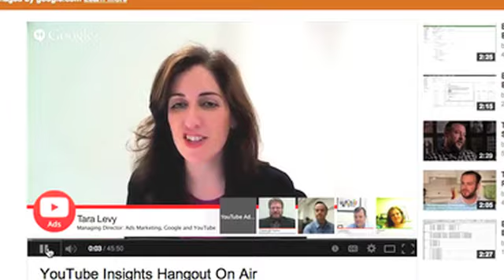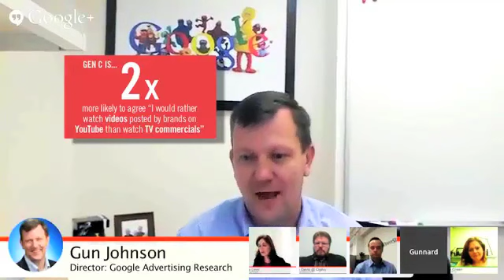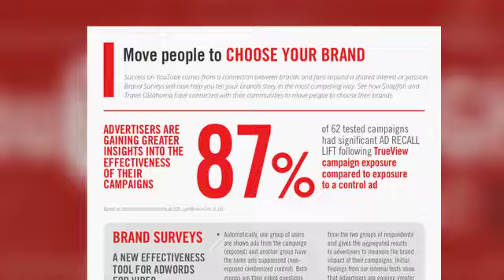YouTube Insight HoA - The Recap | YouTube Advertisers